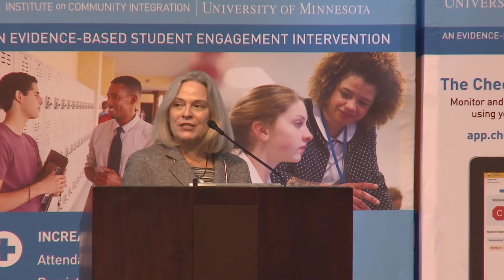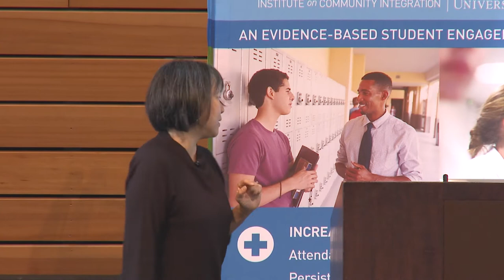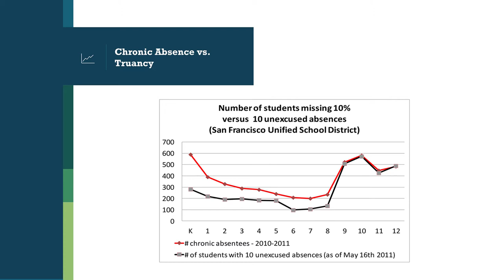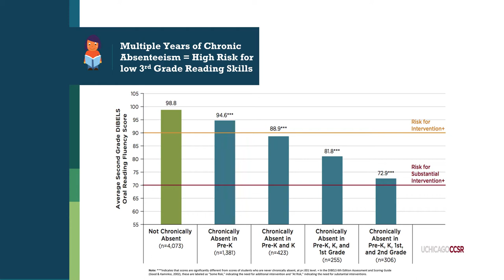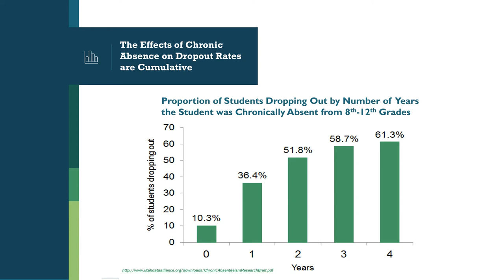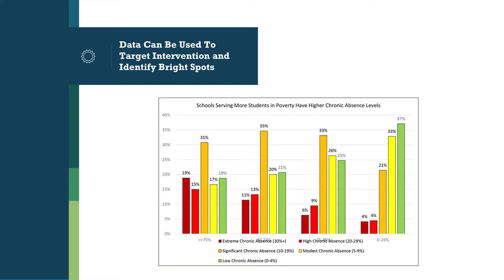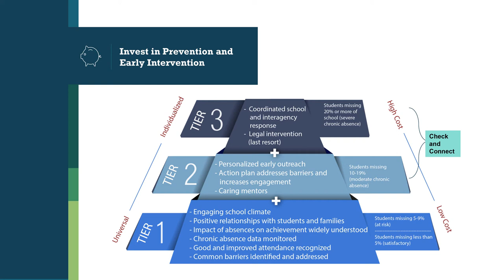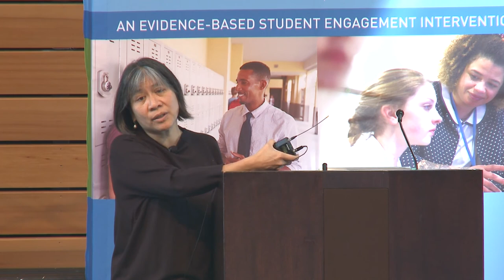Ensuring An Equal Opportunity To Learn By Reducing Chronic Absence by Hedy Chang, Ph.D.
Keynote presentation offered by Dr. Hedy Chang, director of Attendance Works, at the Check & Connect Student Engagement Conference on October 12, 2017.

Hedy Nai-Lin Chang directs Attendance Works, a national and state level initiative aimed at advancing student success by addressing chronic absence. A skilled presenter, facilitator, researcher, and writer, she co-authored the seminal report, Present, Engaged and Accounted For: The Critical Importance of Addressing Chronic Absence in the Early Grades, as well as numerous other articles about student attendance. Deeply committed to promoting two-generation solutions to achieving a more just and equitable society, Hedy has spent more than two decades working in the fields of family support, family economic success, education, and child development. She served as a senior program officer at the Evelyn and Walter Haas Jr. Fund and as co-director of California Tomorrow, a nonprofit committed to drawing strength from cultural, linguistic, and racial diversity. In February 2013, Hedy was named by the White House as a Champion of Change for her commitment to furthering African American Education.